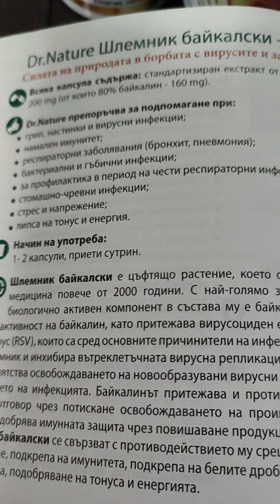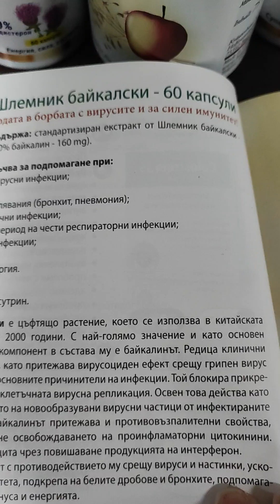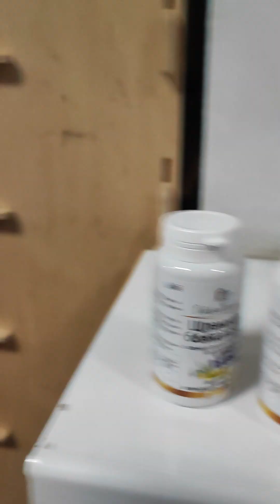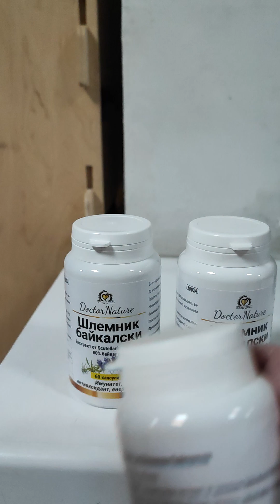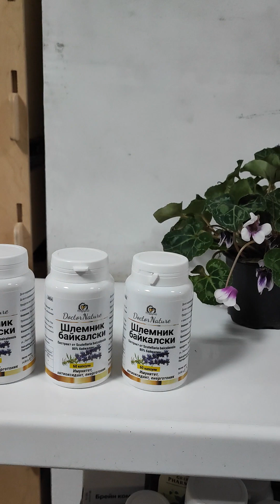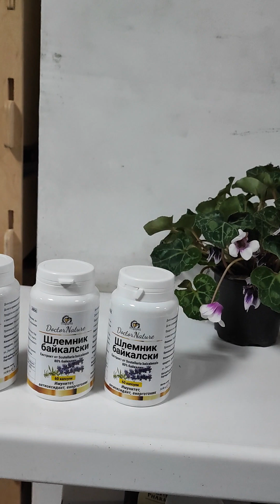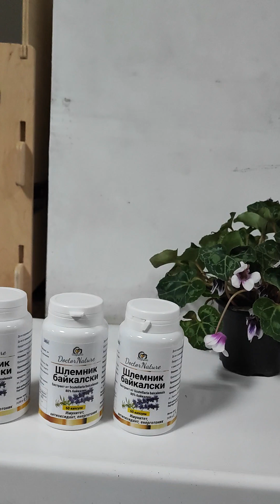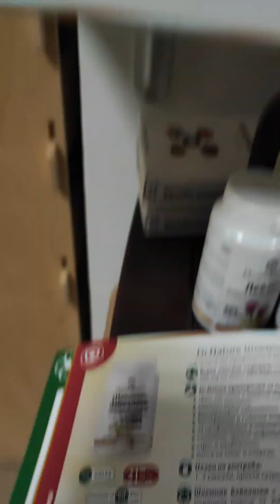Шлемник байкалски 0889893098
Шлемник байкалски - 60 капсули Dr. Nature
Dr. Nature Шлемник байкалски - 60 капсули
 на каталожна цена с код 30034 и цената му е както е по каталог 21,90 лв.

Опаковка:60 капсули за 60 дни
Марка: Doctor Nature

Силата на природата в борбата с вирусите и за силен имунитет!

Прочети повече

Описание

Шлемник байкалски е растение с хилядолетна история и доказани ползи за здравето. Ето какви са основните му действия върху организма:

Действа благоприятно срещу вируси и настинки
Намалява неприятните симптоми при боледуване
Ускорява възстановяването
Поддържа имунитета и естествената защита на организма
Дава тонус и енергия
Подпомага функцията на белите дробове и бронхите
Подобрява кръвообращението
Притежава мощно антиоксидантно действие
Подпомага функцията на сърдечно-съдовата система
Релаксира и тонизира организма

Какво съдържа Д-р Нейчър Шлемник байкалски ?

Всяка капсула съдържа 200 mg екстракт от Шлемник байкалски, от който 80% байкалин (160 mg)

Шлемник байкалски е цъфтящо растение, което се използва в китайската медицина повече от 2000 години, заради своите полезни свойства върху организма. В стандартизирания екстракт от корени на Шлемник байкалски влизат голям брой амино-киселини, етерични масла, флавоноиди, стероли и др. С най-голямо значение и като основен биологично активен компонент в състава му е байкалинът. Редица клинични проучвания показват противовирусната активност на байкалин, като притежава вирусоциден ефект срещу грипен вирус тип А и B и респиратоно синцитиален вирус (RSV), които са сред основните причинители на инфекции. Биологично активния компонент блокира прикрепянето на вируса към клетката-гостоприемник и инхибира вътреклетъчната вирусна репликация. Освен това действа като невраминидазен инхибитор, като възпрепятства освобождаването на новообразувани вирусни частици от инфектираните клетки и предотвратява разпространението на инфекцията. Байкалинът притежава и противовъзпалителни свойства, като подобрява противовъзпалителния отговор чрез потискане освобождаването на проинфламаторни цитокинини. Притежава антиоксидантна активност и подобрява имунната защита чрез повишаване продукцията на интерферон.

При какви състояния може да се приема Д-р Нейчър Шлемник байкалски ?

Грип и вирусни инфекции
Респираторни заболявания (брохит, пневмония)
Бактериални и гъбични инфекции
За профилактика в период на чести респираторни инфекции
За поддържане на имунитета
Стомашно-чревни инфекции
Стрес и напрежение
Липса на тонус и енергия

Как се приема Д-р Нейчър Шлемник байкалски?

Препоръчва се прием от 1-2 капсули дневно, сутрин преди хранене.

Телефон за повече информация: 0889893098